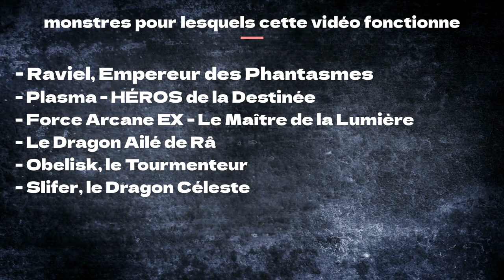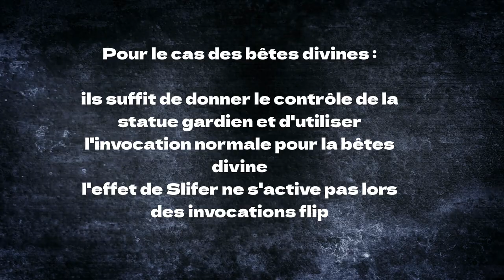Loop de maitr #3 - invocations nécessitant 3 monstres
0:00 générique
0:08 liste des monstres auxquels cette vidéo s'applique
0:14 Deck
5:15 le duelliste
5:30 Duel : installation de la loop
8:07 Duel: la loop déroulement